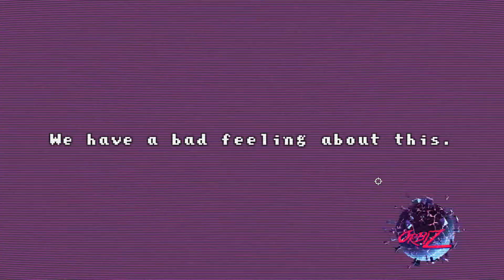Orbiz - Gameplay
Title: Orbiz
Genre: Action, Adventure, Casual, Indie, Early Access
Developer: Anoman Studio
Publisher: Anoman Studio
Release Date: 17 Feb, 2017

"There is something attractive about these small round planets in Mario Galaxy. Perhaps the round shapes, or the simple joy of seeing them rotate as you walk. Sprinkle them with cute Zombies, and you have Orbiz."

"As a conclusion, Orbiz has very charming graphics and a successful “arcade” feel, however the game mechanics and boss fights are rather hollow and the game ceases to entertain after a few hours max. Maybe worth it as a curiosity at a cheap price, or since it’s an early access let’s hope that the developers will take a look at the best competitors (Nuclear Throne and Enter the Gungeon) and take a leaf off their book. With more varied enemy capacities, better boss fights and a better core gameplay, Orbiz truly has the potential to become a cool arcade gem that can be played with friends."